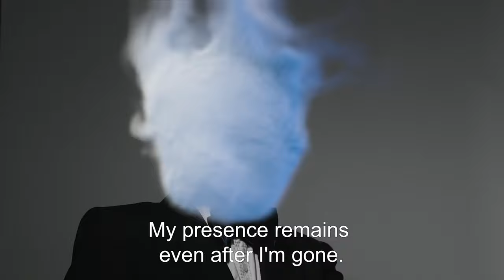FANTOMAS IS HERE!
Available for purchase September 14th on the official Nasomatto web-store and authorised retailers.